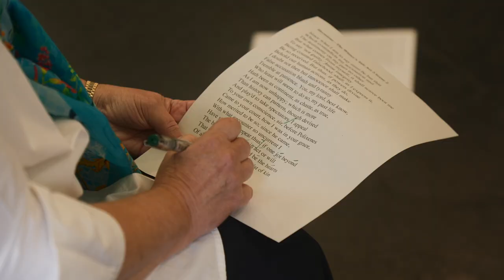A World of Shakespeare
Discover a World of Shakespeare at RADA and develop your understanding and appreciation of Shakespeare. Untangle texts, bring characters to life and discover how classic plays still resonate today with our range of Shakespeare Short Courses, in-person at RADA or online, wherever you are.

"Reading is fantastic, but it's very different to experience it and get the text up on its feet."
Saoirse, Short Course in Acting student